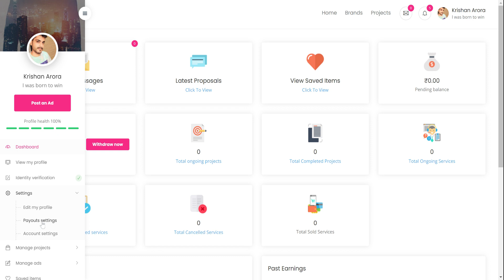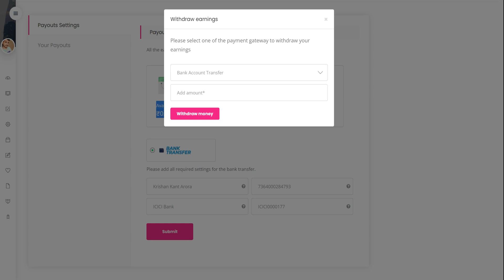How to Link your Bank Account on Btech Marketing Wala